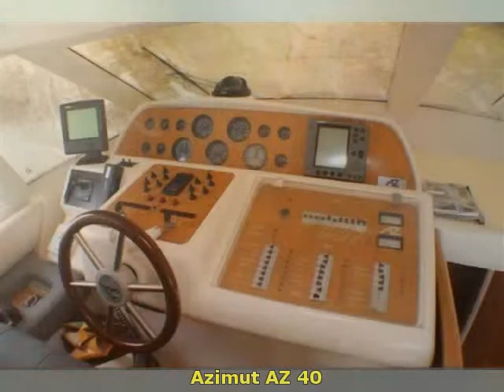Azimut AZ 40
seadreams
 liguria  ge
 barche a motore azimut
 liguria genova lavagna azimut az 40 1997 az 40 barche a motore 87 2 x 400 hp - caterpillar 3116 dita - ore moto: 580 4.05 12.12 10 stupendo flybridge dalle linee all\'avanguardia ancora attuali oggi  parquet in salone cucina e corridoio  sempre tagliandata  ottime condizioni.accessori: autoclave  4 batterie  boiler  2 bussola  2 contamiglia  copripozzetto  cuscineria di prua  cuscineria fly  cuscineria pozzetto  doccia esterna  ecoscandaglio  elica di prua - bowtruster  flap idraulici  forno  frigorifero interno  2 gps  impianto tv  passerella (besenzoni)  2 piastra in vetroceramica  piattaforma (teak)  pilota automatico  3 pompa di sentina automatica  pompa di sentina manuale  pozzetto teak  radar  radio vhf  rollbar  salpa ancore elettrico  scaletta bagno  stereo  teli copri finestra  telo copriconsolle  tendalino (sole pozzetto)  tv  2 wc marino elettrico. ( navisid# 243157 )

   idAnnuncio: